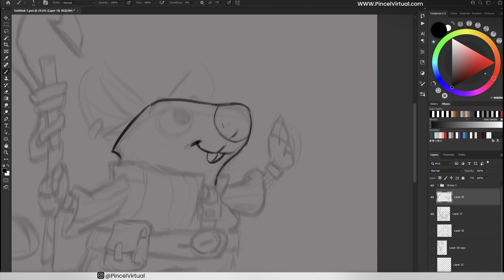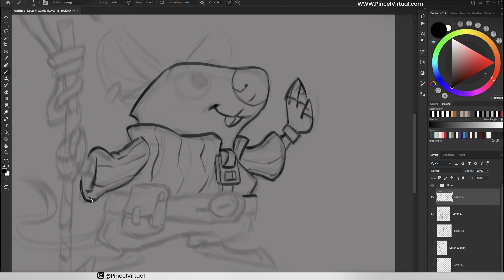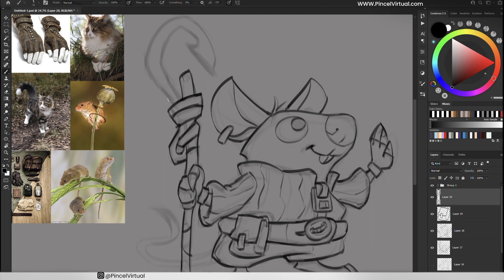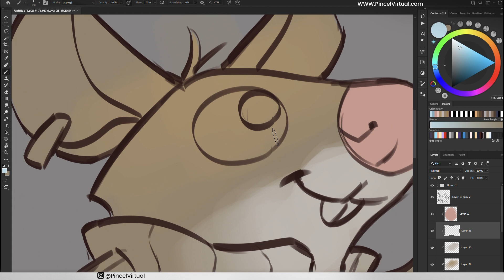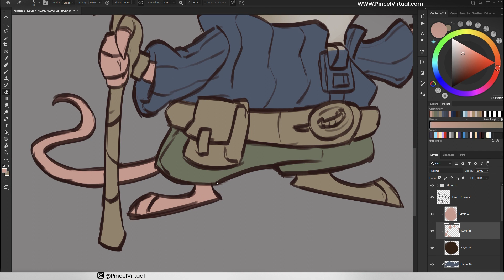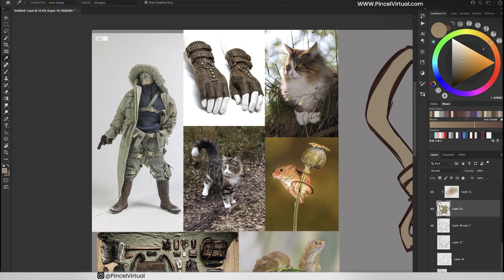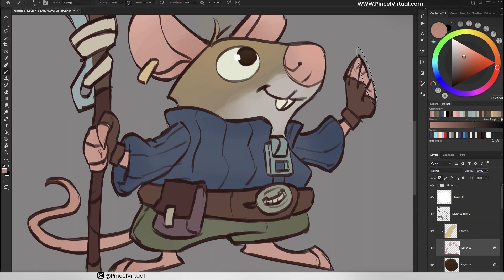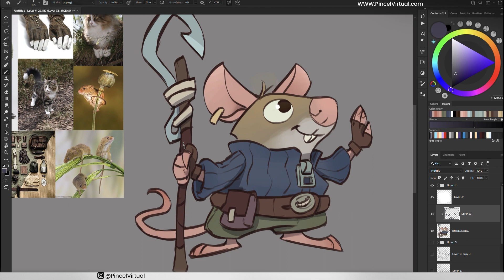Quiero trabajar de artista digital pero no sabes por donde empezar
Quieres trabajar de artista digital pero no sabes por donde empezar? en este video te explico como puedes planearte para empezar hacer tu portafolio y asi estar mas cerca de tener tu trabajo soñado.

Únete a nuestro servidor de Discord!